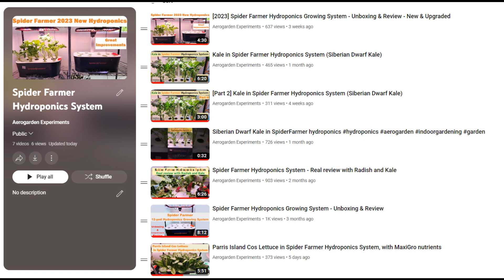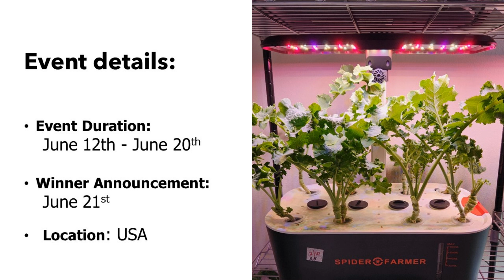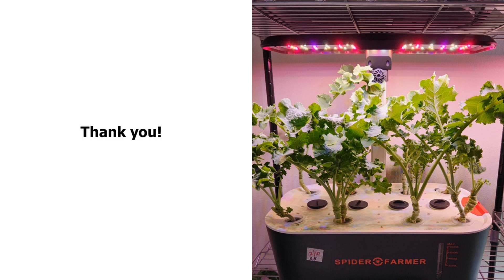[ENDED] Spider Farmer Hydroponics System Giveaway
2) Event Duration: June 12th - June 20th
3) Winner Announcement: June 21st
  - Participants must follow the official Spider Farmer YouTube account,  @SpiderFarmer
  - In the comment section, participants should share their favorite Spider Farmer product.

Additional information:
Spider Farmer is running fathers day promotion and hydrponics system is available at a discounted price.